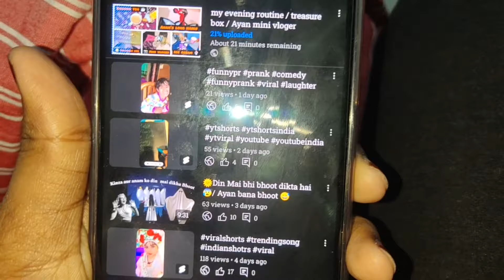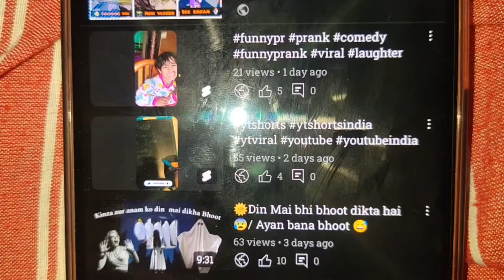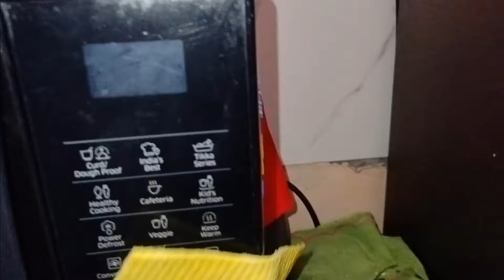Sunday vlog / boring Sunday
As-salamu alaykum and Hello friends
Kaise ho app Saab ? I hope all are good

Introduction : I’m Simran irfan from Banglore I welcome you all to my YouTube channel (simran irfan lifestyle and recipes) i request you all to please like my vedio and subscribe to my YouTube channel i upload daily vlogs and my lifestyle in my channel

If you guys have liked my vedios and subscribed to my channel then don’t forget to press the bell icon so that you get the notification when i upload my vedios